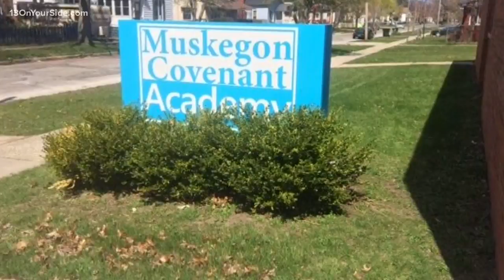One Good Thing: family book club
Teacher promotes literacy at home and at school with family book club.